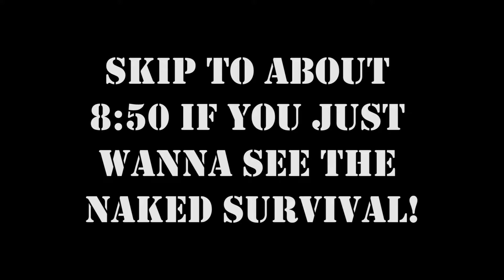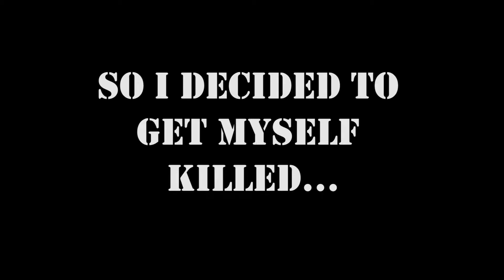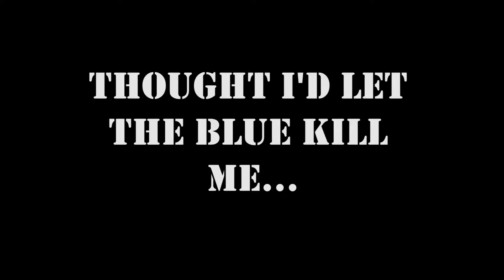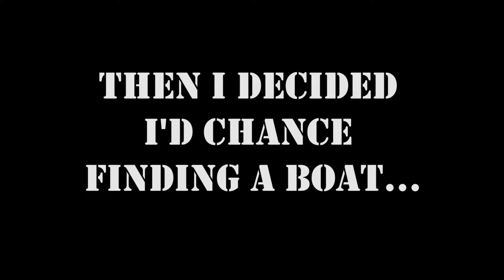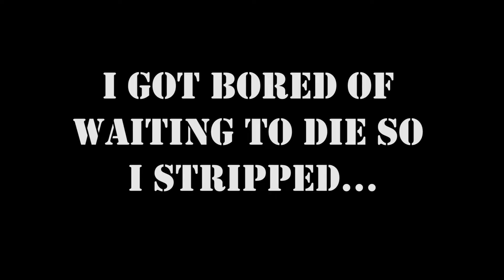NAKED SURVIVOR - TOP 3 WITH NO GUNS OR CLOTHES! | We Play PUBG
We play Player Unknown's Battlegrounds (PUBG). Greg rage quits and I decide to get myself killed quickly rather than carry on properly to the end. Unfortunately, this plan is foiled by the best luck ever. So I get completely naked (no guns or clothes) and sprint for the circle.

Completely ridiculous. The best luck I've ever had in PUBG. It was like I was invisible at times.

Naked survival in Battlegrounds - Highly recommended!!

For those of you new to the channel, let me introduce myself... I am Will, a security engineer with a degree in zoo biology. This gives me the perfect range of tools to entertain on YouTube!

Me and Greg have so many plans and ideas which you're going to absolutely love, we give you the Fried Gold guarantee! We just wanted to learn and grow as a channel so we can do the ideas justice. I think we are at that stage now where we can create some really special videos. Think of our channel as a gaming show, not just a gaming channel.

For me, gaming is an escape from the mundane monotony of everyday life and the closest we can get to becoming a wizard, or a warrior, or a goat. My mission is to bring you guys along for the ride! Why not just buy and play the game yourself? - Because sometimes it's more chill to sit back and watch a mate play, and as I said, we have plans to shape our gaming channel into more of a gaming show.

We're making a gaming show!

A GAMING SHOW :D